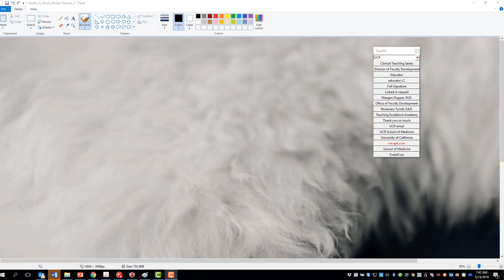FndofCurr Step5 Implementation